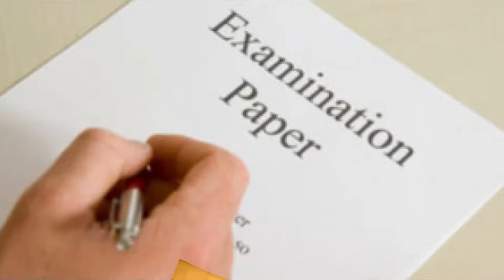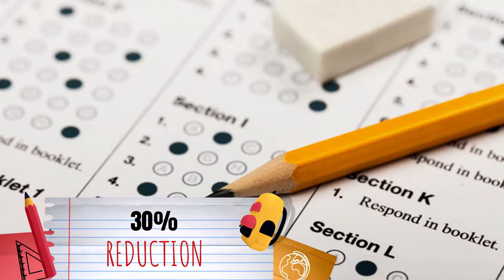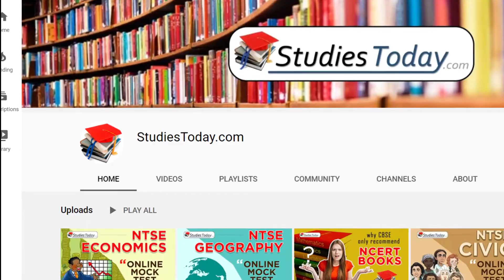Big Changes in CBSE Board Exam 2021 | Class 10 & 12 | Exam Pattern | CBSE Big News | Studies Today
Big Changes in Cbse Board Exam 2021 | Class 10 & 12 | Exam Pattern | Cbse Big News | Important Video for students by Studies Today

Also if you have any other query related to your study then share it with us in the comment section. Thanks, Studies Today Team
Dear Students,
All material has been prepared for students for quick and easy learning of important topics to get best scores in-class tests and examinations. Download PDF of latest NCERT books, MCQs, Value Based Questions, NCERT Exemplar Solutions and Unseen passages for English and Hindi for all classes.
Download the latest CBSE and NCERT based study material for your class and subject. Click on the link of your class and access free subject wise NCERT Solutions, solved sample papers, last year question papers, easy to learn notes and formulas. Read online or download in PDF for quick learning. The study material has been prepared based on the latest syllabus by best teachers in India
Good Luck to all Students
CBSE NCERT Solutions for Class 3,4,5,6,7,8,9,10,11 and 12 in English Medium.All NCERTSolutions has been Updated for new academic session 2019-20 in PDF form.